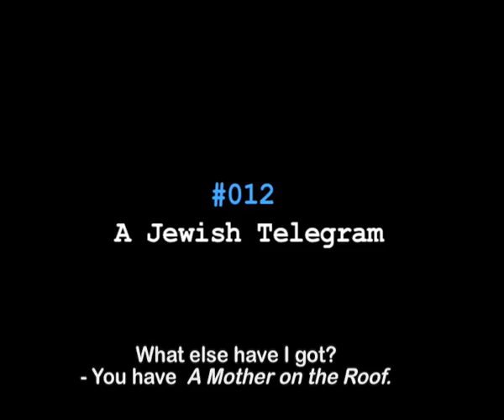Martin Lovett #012 The Jewish Telegram